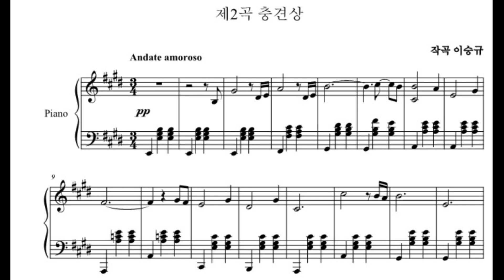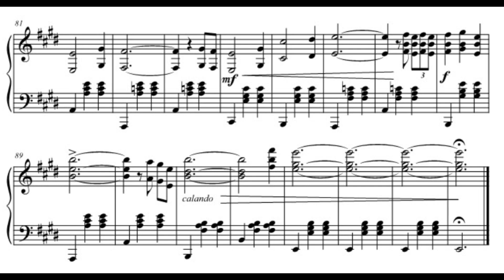피아노 모음곡 '양림의 거리' 중 2곡 충견상 (작곡/피아노 이승규)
피아노 모음곡 '양림의 거리' 중 2곡 충견상

작곡/피아노 이승규

강아지와 주인의 우정의 마음을 담은 따뜻한 곡입니다 :)